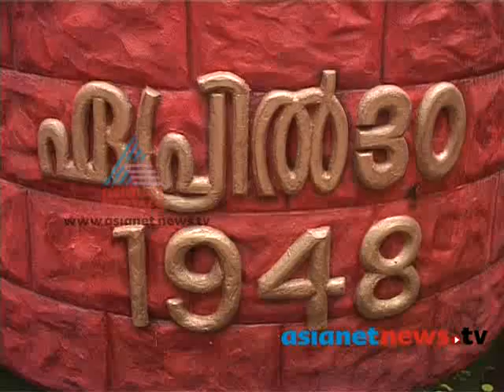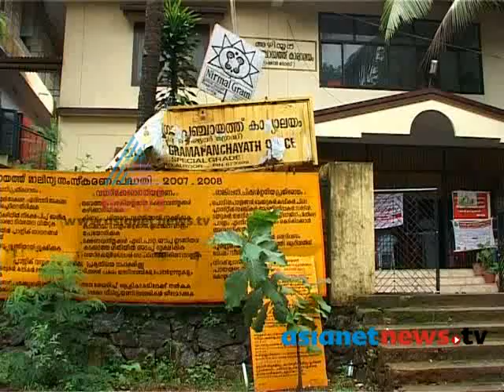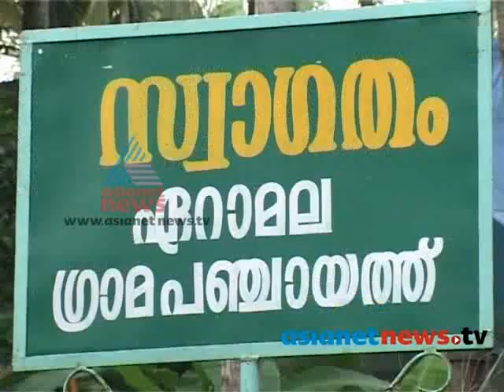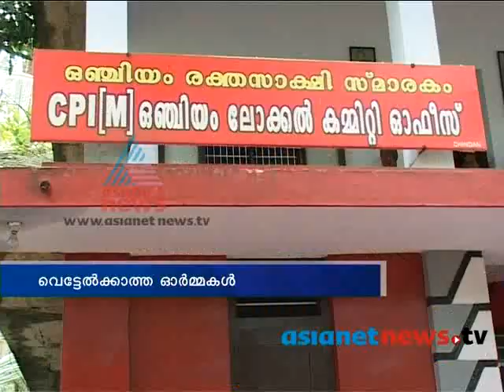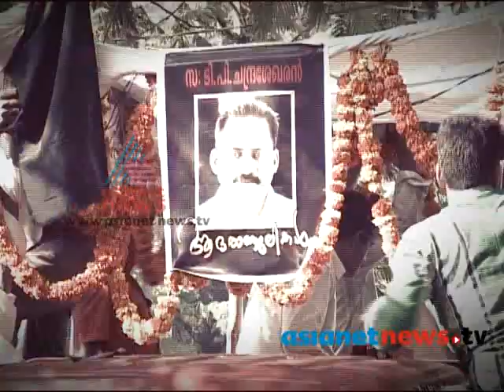Remembering T.P Chandrasekharan on his First death anniversary, Part-1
Remembering T.P Chandrasekharan on his First death anniversary, Part-2